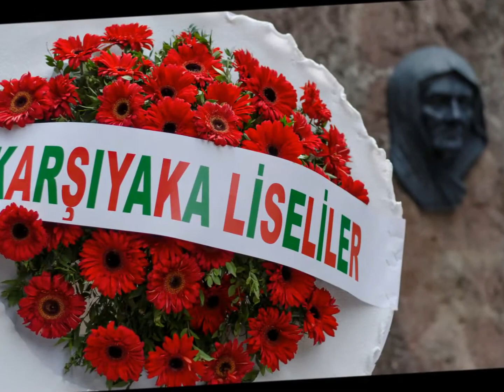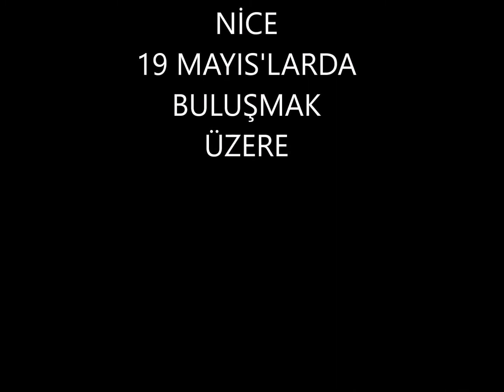19 Mayıs 2017 Gençlik ve Spor Bayramını Kutluyoruz.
Karşıyaka Lisesi  19 Mayıs Kutlamaları 2017